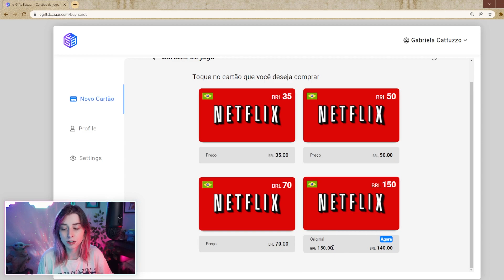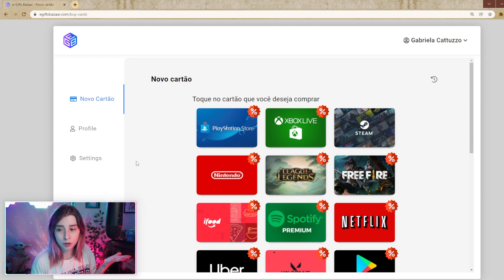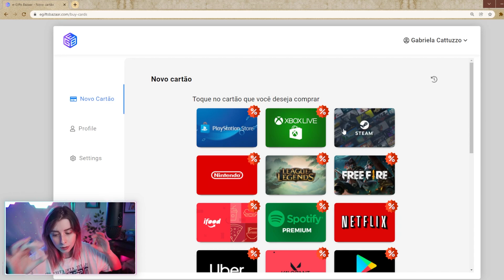EU CASEI COM UM EMO ~ Stardew Valley (PARTE 24)